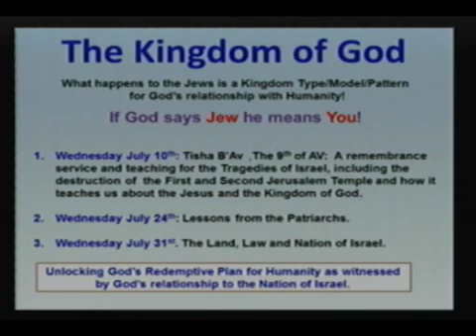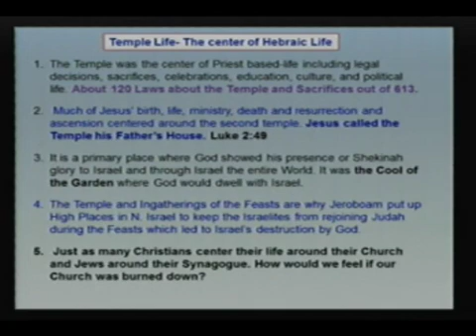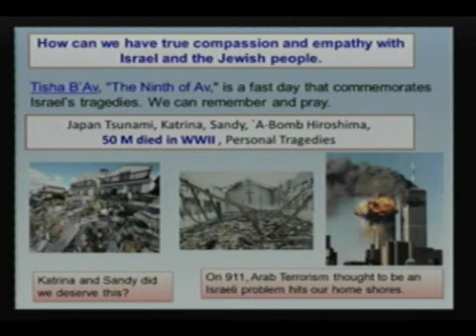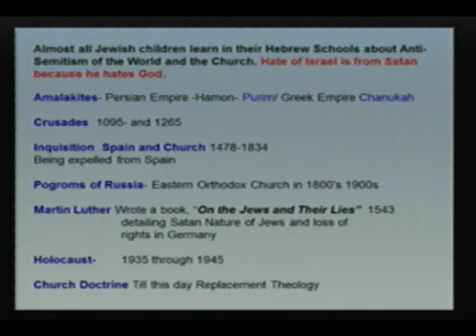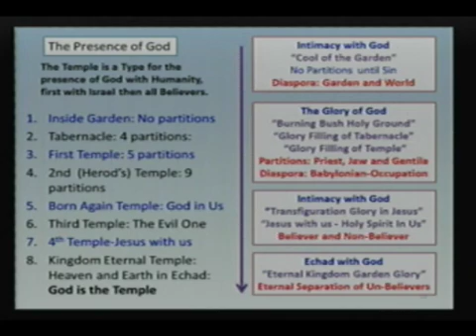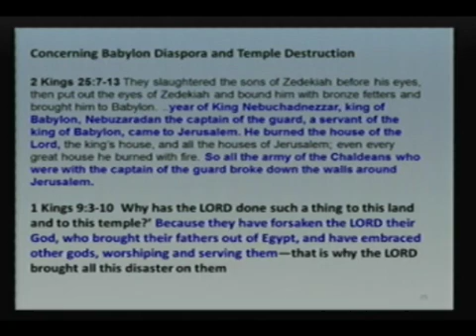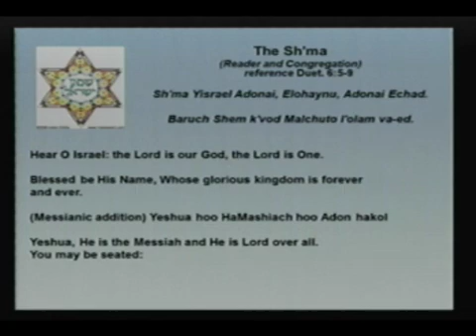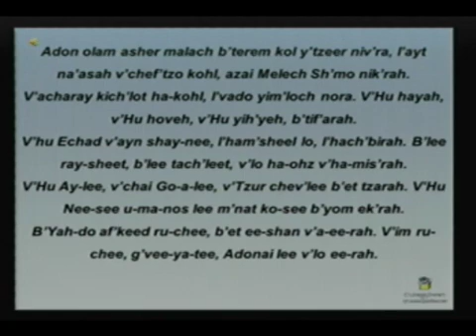Wednesday Night Teaching 7-10-13